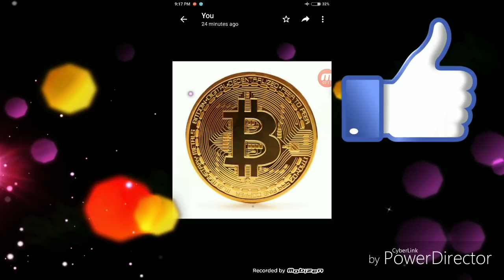News 152-अगर RBI ने कभी services नही दिया,फिर भारत देश में Bitcoin का क्या होगा?By रितेश Pratap सिंह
आज के video में मैने बताया है कि bitcoin solution after ban services,,,,,(including all points),,,,, आप लोग भी अच्छे से search कीजिए और study कीजिए ।

02.International Top Exchange

1CauHZsTAYkx72CftZebEdk2oau4psEgBJ